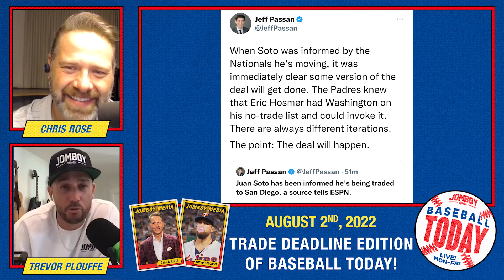JUAN SOTO TRADED TO THE PADRES! | Baseball Today (Trade Deadline Edition)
Chris Rose and Trevor Plouffe cover all the latest MLB moves in a special trade deadline edition of Baseball Today!

00:00 Juan Soto traded to the Padres!!!
15:10 Brewers trade Josh Hader to the Padres?
21:21 Grading the Yankees trades
30:02 Braves are having a busy week!
33:39 Jacob deGrom makes his return tonight